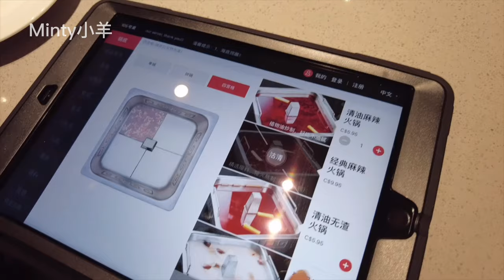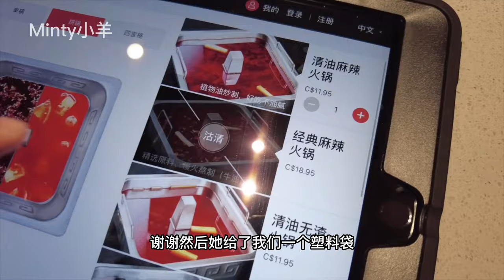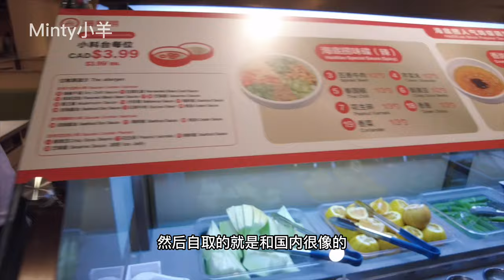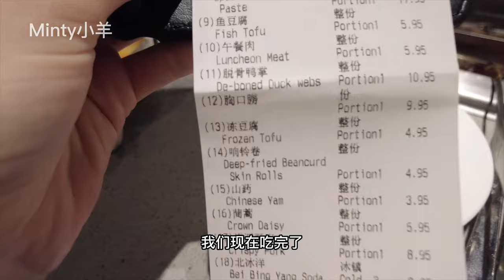小羊Vlog7|多伦多海底捞|自带音响，挑战高难度的捞面小哥|吃喝玩乐探店|Haidilao Hot Pot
多伦多的海底捞服务依然一流。点了捞面，这个抻面小哥是我见过最敬业、最厉害、最有激情的了！挑战了高难度动作，虽然第一次失败了，但是第二次挑战成功了！他还自带了音响，这是我在北京的海底捞从来没见过的场面哈哈哈。
我会每周分享vlog，带你了解真正的加拿大！